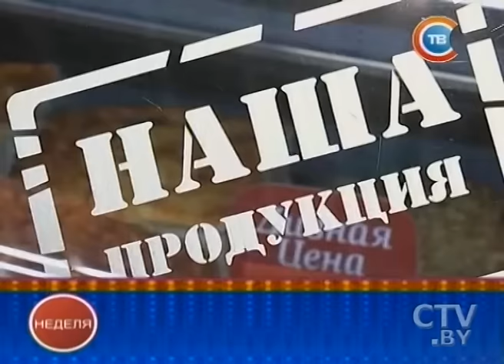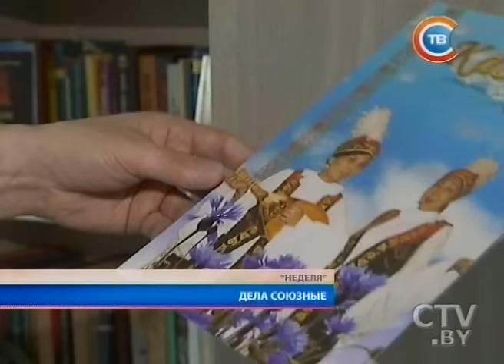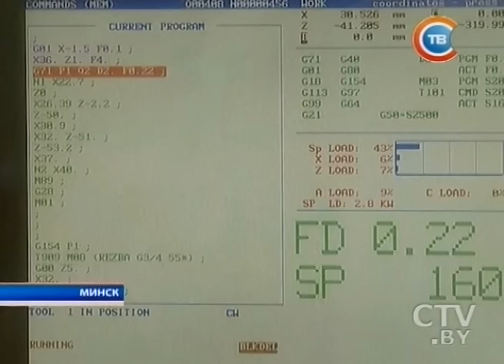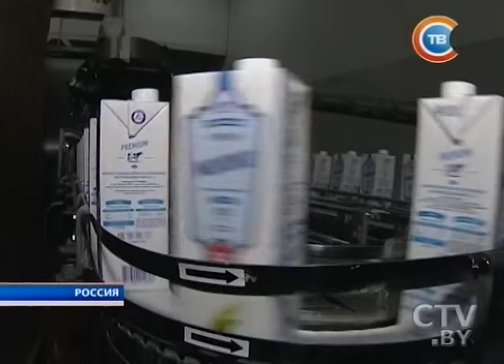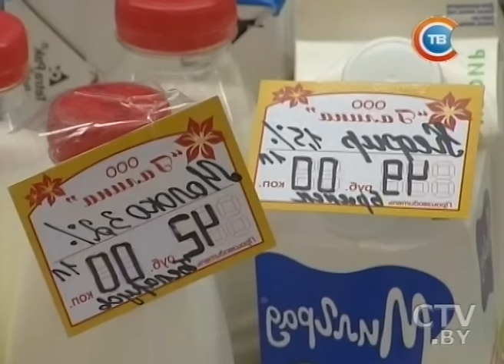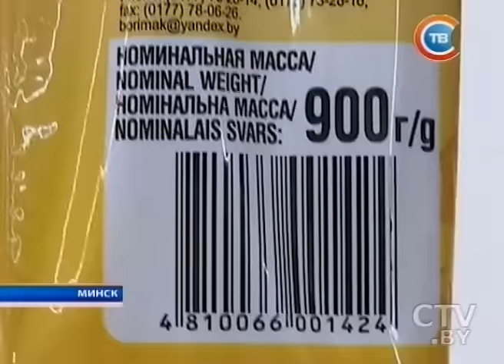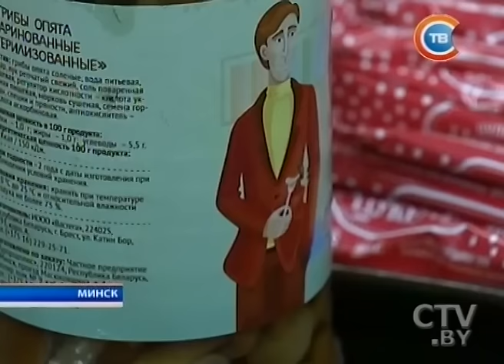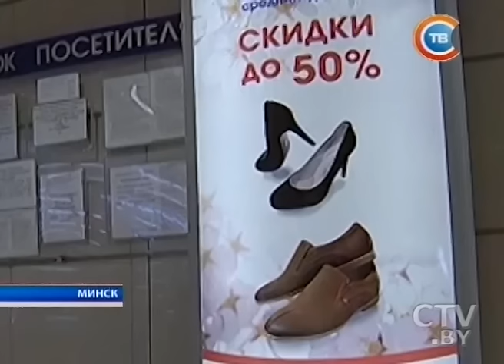"Неделя" 05.06.2016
Внутренние барьеры и внешний потенциал ЕАЭС: как президенты в Астане сверили часы евразийской интеграции
«Представительство наших предприятий на выставке будет серьезным»: Россия и Беларусь готовятся к третьему Форуму регионов
Что о политике Союзного государства думают в российской глубинке? – репортаж из Брянской области накануне Форума регионов
Фестиваль национальных культур в Гродно – 2016: как это было
В магазин за покупками: стоит ли белорусам опасаться «даунсайзинга»?
Когда «нет» может означать «да»: почему дети не понимают родителей и кто виноват, если случилась беда?